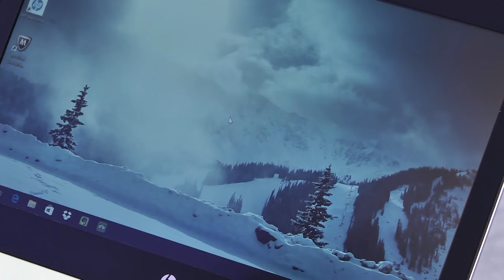HP Envy 14 | Review